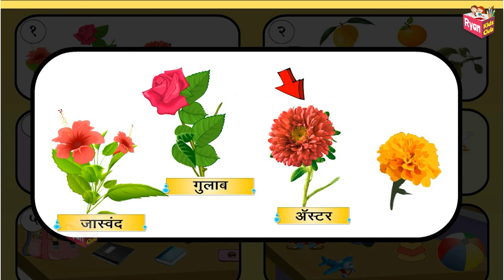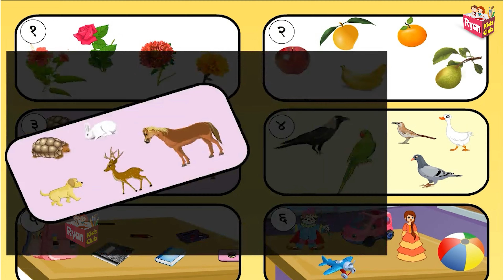Animal Puzzle Guessing Game | Animals Puzzles | ओळखा पाहू । मराठी शब्दकोडी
Ryan Kids Club®, all the characters and logos
used are the registered trademarks of Home Revise